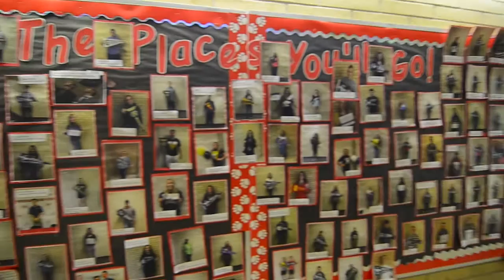McPherson Schools - More than academics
McPherson Schools focus on more than academics, they also work on citizenship, college, and career readiness. It's just one more reason McPherson is a great place for families to live and work.

Watch our interview with Superintendent, Mark Crawford.